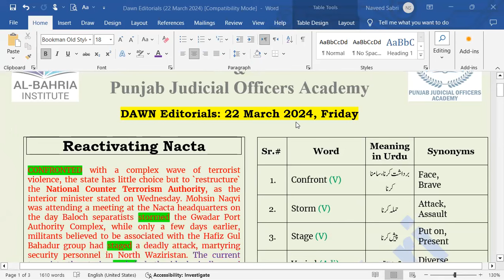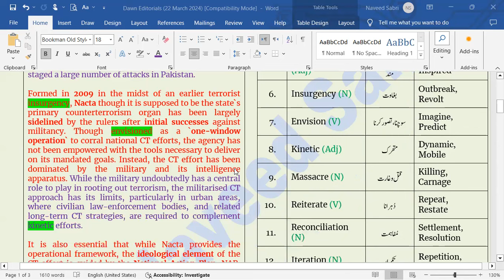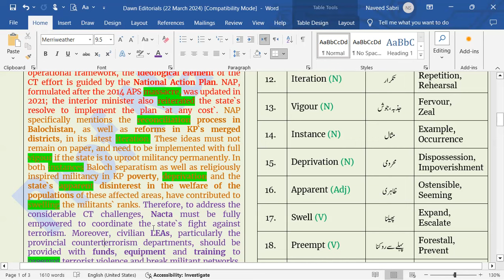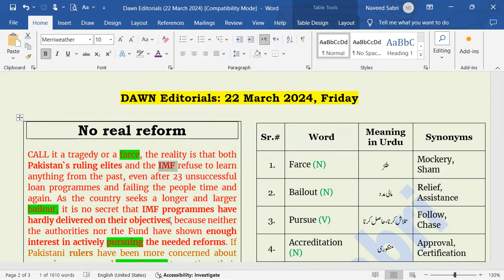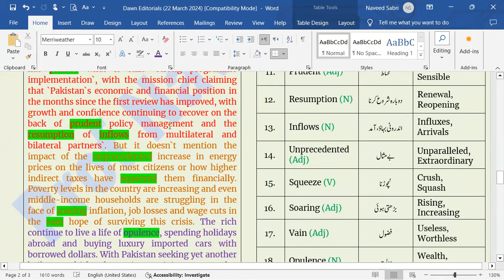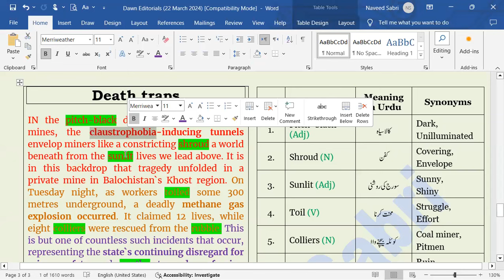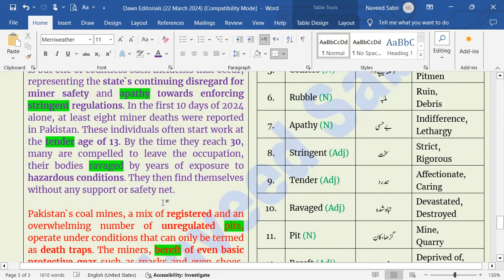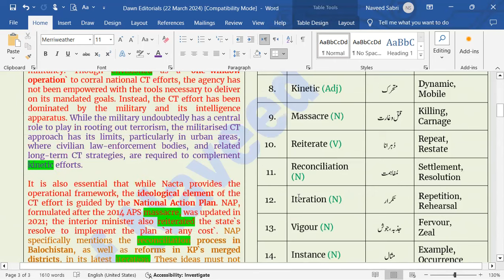Dawn Editorials 22 March 2024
DAWN editorials of the day are being presented with Urdu meanings, Synonyms and Commentary. After watching the video, do answer the questions given in the first comment. To access these text files of the editorials, get yourself added in the WhatsApp group.